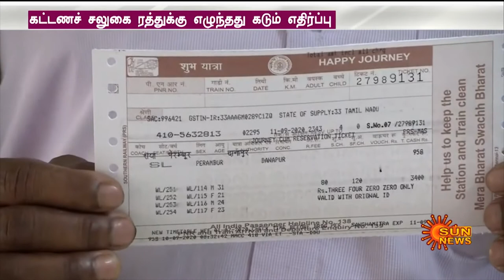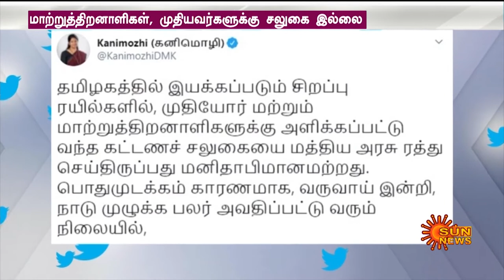சிறப்பு ரயிலில் மாற்றுத்திறனாளிகள் மற்றும் முதியோர்களுக்கு கட்டணச் சலுகை பறிப்பு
தற்போதிருக்கும் நெருக்கடியான சூழலில் முதியோர் மற்றும் மாற்றுதிறனாளிகளுக்கு ரயில் கட்டண சலுகையைப் பறித்திருப்பது மத்திய அரசின் மனிதாபமானமற்ற செயல்.